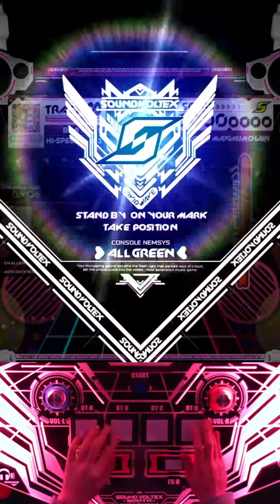[SDVX] bistro twins | MXM (17) 984